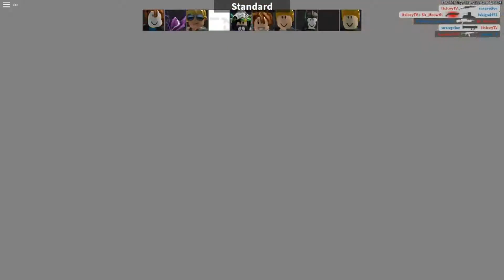Ranking The Best Fighting Games To Earn ROBUX In Roblox!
Today we are counting down 5 of the BEST FIGHTING Games in Roblox where you can earn ROBUX! 💰